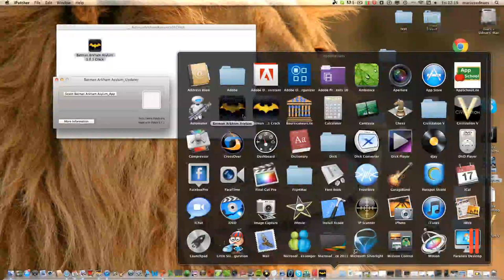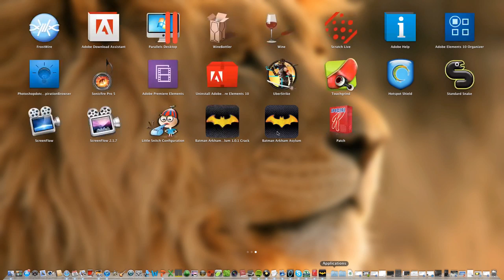*FIXED* Batman: Arkham Asylum Mac (free) no serial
A like for the link? :D

this is a video showing how to install it, and get it for free. please tell me if u cant get it to work.